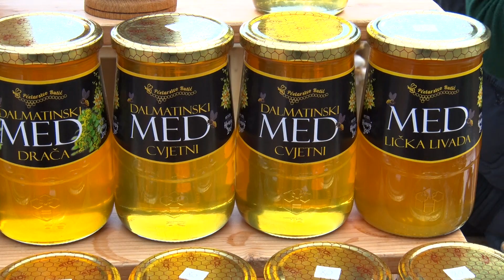TRZNICA 27 03 2023